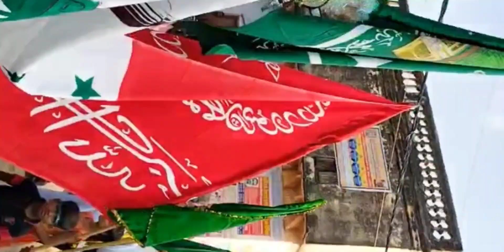जुलूस ए मुहम्मदी ईद मिलादुन्नवी स0अ0व0 2023 कोटरा जालौन उत्तर प्रदेश! आशिक ए इस्लाम कमेटी कोटरा।💚💚